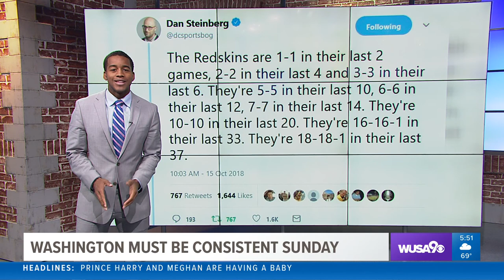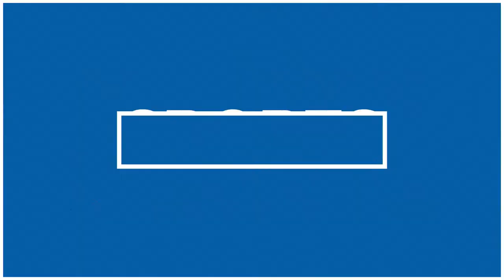10 15 CHRIS SPORTSCAST